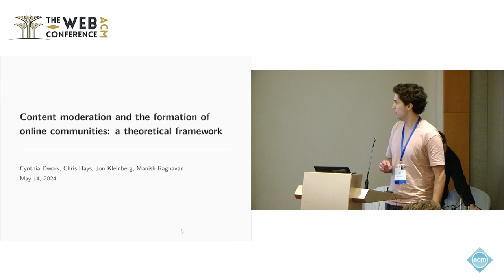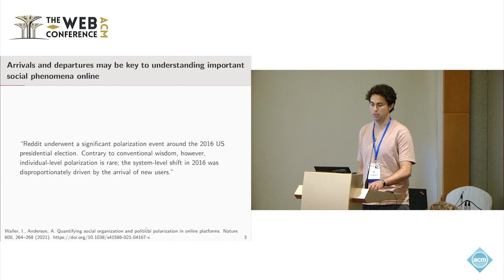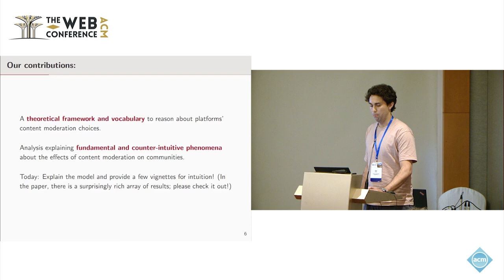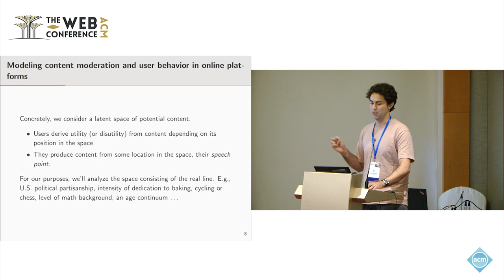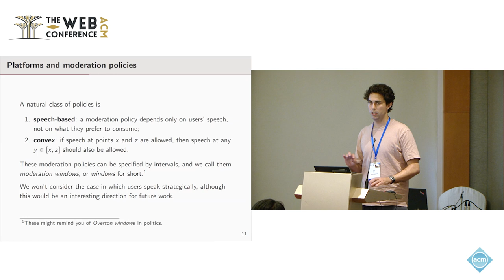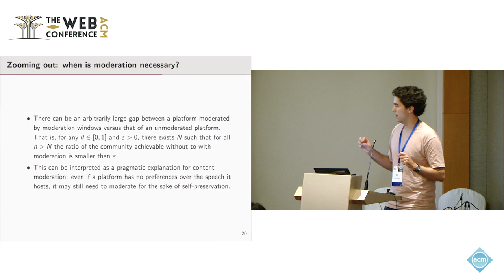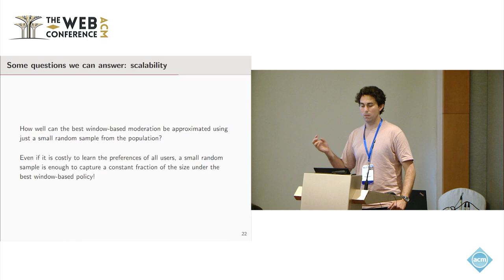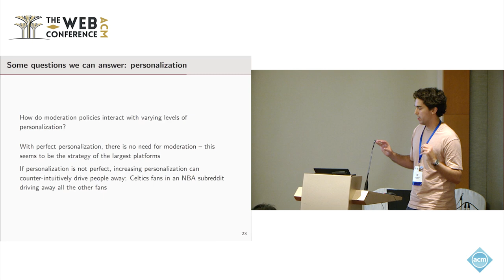Content Moderation and the Formation of Online Communities A Theoretical Framework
Chris Hays, Massachusetts Institute of Technology, Cambridge, USA